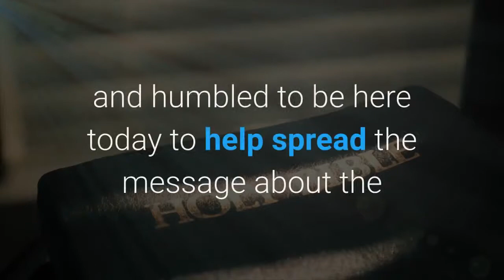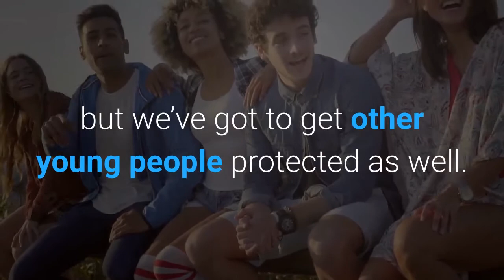Olivia Rodrigo Wants You All To Be Happy And Healthy And Vaccinated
Anthony Fauci, to encourage vaccination amid rising cases of the Delta variant. According to a June report from the U. S. Centers for Disease Control and Prevention (CDC), roughly 38% of Americans aged 18-29 years old have received at least one dose, which is the lowest among any other age group."I am beyond honored and humbled to be here today to help spread the message about the importance of youth vaccination," Rodrigo said to a press audience. “I'm in awe of the work President Biden and Dr. Fauci have done and was happy to help lend my support to this important initiative. It's important to have conversations with friends and family members encouraging all communities to get vaccinated, and actually get to a vaccination site, which you can do more easily than ever before, given how many sites we have and how easy it is to find them at vaccines.gov.”A White House official told CNN that Rodrigo will “record videos about the importance of young people getting vaccinated, including answering important questions young people have about getting vaccinated.” After her briefing room appearance, a short video was posted on the official White House Twitter page showing Rodrigo encouraging all people, even if they are young and healthy, to get vaccinated. More videos will appear on her social media. Rodrigo appeared at the White House after communicating with the president on Instagram. Biden posted a photo of himself as a younger man, captioning "I know this young person would’ve gotten vaccinated, but we’ve got to get other young people protected as well. Who’s willing to help?" The pop star responded, “I'm in! See you tomorrow at the White House!," to which Biden confirmed, “you bet!”While Olivia is busy using her platform for good use, fans are openly admiring Rodrigo’s outfit, with one fan comparing it to Jackie Kennedy’s iconic pink Chanel suit. Rodrigo has become a rising star this year, thanks to her debut album, Sour, released in May, and her massive singles “Deja Vu” (which peaked at No. 3 on the Billboard Hot 100), and “Good 4 U” and “Drivers License,” which both hit No. 1. “Driver’s License” topped the Hot 100 for eight straight weeks. PopMusicOlivia Rodrigo